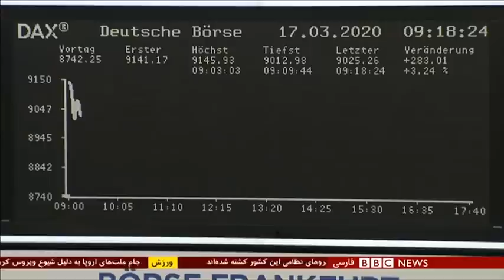اخبار ساعت شش عصر- سه‌شنبه ۲۷ اسفند